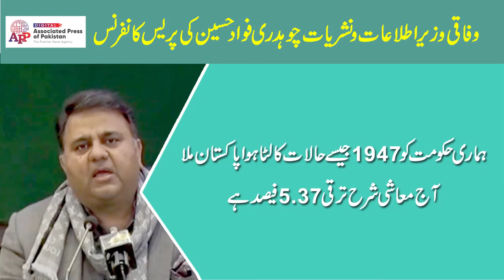Economy was on verge of collapse when the PTI came into the power: Fawad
ISLAMABAD, Jan 24 (APP):Minister for Information and Broadcasting Chaudhry Fawad Hussain on Monday said economy was on verge of collapse when the PTI came into the power, but it successfully achieved 5.37% growth of Gross Domestic Product (GDP) despite the impact of coronvirus pandemic.
He said the smart lockdown policy was in PM Imran Khan’s credit as he was the only leader who decided against locking down the whole country.